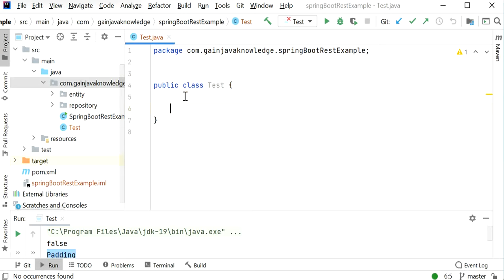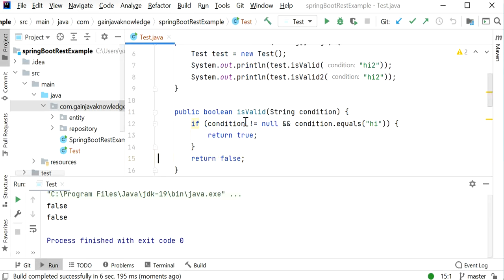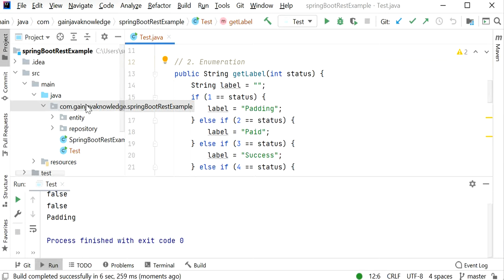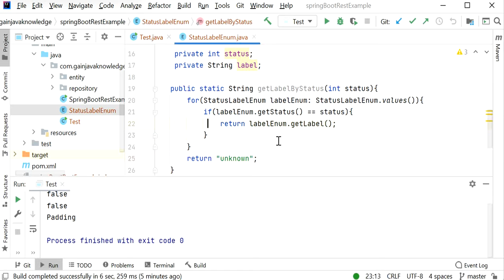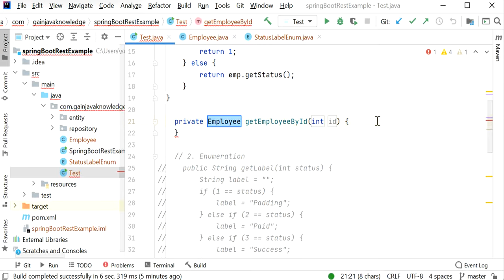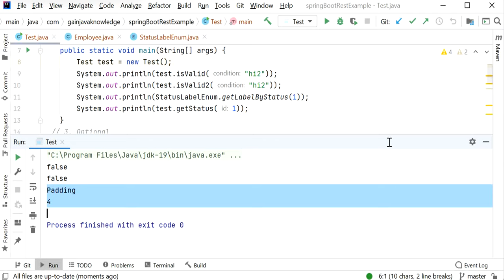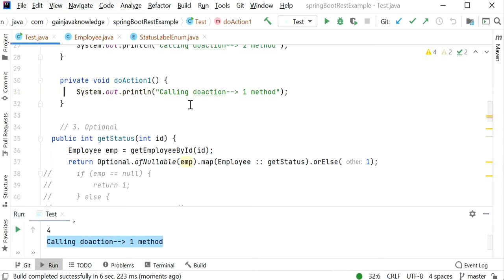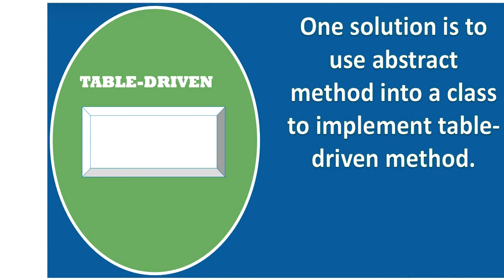Remove If Else from your code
Hi Friends,

👉 We will learn, How to make our code more readable and understandable. It will also improve the performance of our application.

Make your code more sophisticated and readable with different approaches.